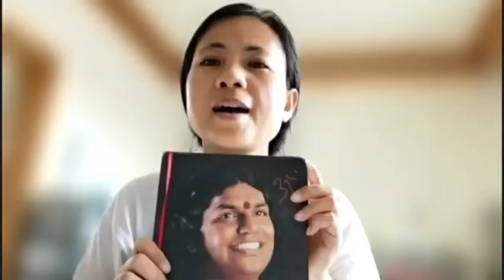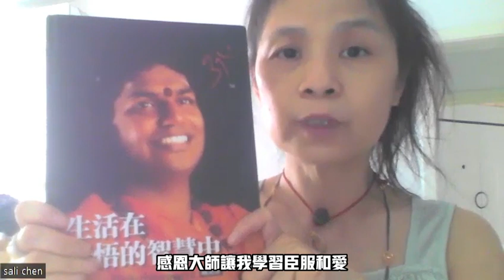Paramshivoham三级课程让我们活在开悟的智慧中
帕冉瑪希我含三级課程Paramashivoham Level 3
尼希亞南達·帕冉瑪希瓦上師親授
課程安排：8月5日—8月25日
帕冉瑪希我含三级課程Paramashivoham Level 3 课程報名表
PSM3課程將讓您體驗和顯化Paramashiva的狀態、空間、力量和存在！
PSM3課程是一項為期 21 天的沈浸式覺醒項目，旨在教您顯化內在鮮活意識的科學。這項科學開始於發現你內在的Paramashiva，然後通過展現Paramashiva的力量來確立這個真實身份。
這不僅僅是一個冥想課程，它正在推動人類進入下一個意識層次，達到Paramashiva的意識，即吠陀科學所描述的最終超意識。尼希亞南達·帕冉瑪希瓦上師已經實現了超意識狀態，正在通過點化傳遞祂的Paramashivoham體驗。這個課程將改變你所認識的自己，你的存在——讓你散發出超意識。
帕冉瑪希我含(Paramashivoham) - 即我是帕冉瑪希瓦（I am Paramashiva）。這是事實。帕冉瑪希瓦是合一意識，是一切創造之源。是Karana、Karya、Mula——即我們所感知的一切以及我們生活中未顯化出來的一切的原因、結果和源頭。
本次PSM3課程將顯化以下更深層次的經驗：
👉亮點一：意識的25種狀態
體驗當你經歷25 種意識狀態時的力量，以及如何使用它們來顯化你的現實。
 🧡 帶你了解：
經歷身心障礙的未知原因
如何在所有 25 種意識狀態中變得強大
顯化你現實的古老吠陀方法
了解基本的高維秘密。個體意識，你所擁有的自我，你所擁有的個體意識，經歷了 25 種意識狀態。每天，你只認出三種狀態——深睡狀態、做夢狀態和清醒狀態。你們中的許多人每天通常只會經歷這三種——深睡狀態、做夢狀態和清醒狀態。在梵文中，我們有 3 個詞彙——sushupti、svapna、jagrat——大致翻譯為深睡、做夢和清醒狀態，但實際上，個體靈魂有 25 種意識狀態的可能性，課程中將對此進行解釋。
👉亮點二：垂直時區
你有沒有懷疑過你每天看到和感受到的現實並不是它看起來的樣子？
你知道你同時存在於宇宙的 14 個維度中嗎？
雖然真正的你（純粹的意識）是不變的並且無處不在，但你在我們宇宙的 14 個不同維度中以不同的方式體驗自己和生活！
在這個直接從源頭來的突破性網絡課程中，抓住垂直現實的真正真相，並在你存在的宇宙垂直時區中遇見你自己。
宇宙中不同的世界（存在維度）
你的無限存在如何能夠同時在所有存在維度上感知和運作
你如何與這些不同維度的Paramashiva建立聯系
無論身在何處，過著所謂的“普通”生活，如何才能體驗超意識
👉亮點三：展現非凡的力量
在人類的身體內有可能過上Paramashiva的生活嗎？覺醒真的存在嗎？這種覺醒狀態能從導師傳給學員嗎？
是的。古老的吠陀文化中的顯化力量(shaktis)的科學——尊貴的Paramashiva——是真實的。帕冉瑪希瓦在《阿戈瑪經》中描述了463種不同的非凡的力量，通過顯化這些非凡的力量使你真正確立了Paramashiva的身份——即“我就是Paramashiva”。
👉亮點四：感應寂定三摩地達顯
感應寂定三摩地達顯是一扇通往無限廣闊意識的窗口，讓我們能夠以我們可以理解的方式瞥見paramashiva。它是通過冥想來體驗意識的終極狀態的吠陀科學。
當我們體驗了具身形式的感應寂定三摩達顯，顯化出帕冉瑪希瓦各個維度的存在時，我們內在的帕冉瑪希瓦的吉祥成分和那些維度的力量就被喚醒了。
在感應寂定三摩達顯期間，你的存在變得鮮活起來，並以存在的能量波慶祝。這是對無緣由的幸福的直接體驗。即使我們沒有付出太多的努力，我們的生物記憶也會喚醒帕冉瑪希瓦的空間——鮮活意識。
感應寂定三摩達顯的科學
在感應寂定三摩達顯期間，我們的神經元反映了來激活和處理觀察到的阿凡達的所有動作或信息的神經元。鏡像神經元是一種特殊的神經元，通過視覺來觀察和模擬來激活和處理觀察到的阿凡達的所有動作或信息的神經元活動。鏡像神經元僅僅通過“看”來激活和處理觀察到的阿凡達的所有動作或信息，而不是物理行為的模仿。也就是，我們的整個身體靜默不動地再現遠處發生的事情，體驗阿凡達散發出的超意識能量。
感應寂定三摩達顯的科學沒有距離——現代科學剛剛發現的一種現象，被稱為量子隧道。我們每秒的思想顯著減少，我們放松到超越思想（無思想）的空間，在超越二元性的共存維度（我們與神合一）中精神上變得自在，不受時間和空間參數的限制。
💥💥💥上師簡介💥💥💥
￼印度教最高教皇、聖尊尼希亞南達∙帕冉瑪希瓦上師
證悟圓滿的覺者
至尊瑜伽行者
超意識的化身
古印度吠陀文化傳承者
祂時刻與宇宙本源鏈接，教導世人圓滿的科學、開悟的科學，以及顯化各種超能力的科學。祂教導世人從二元邏輯中的思維模式中解脫出來，而轉向高維度邏輯；教導宇宙四大原則（一致性、真實性、負責任和豐富他人），教導吠陀文化最古老傳承的流食、瑜伽、唱誦和認知圓滿等，而這其中單獨一個都可以讓世人體驗到高維智慧。
祂的使命是推動人類覺醒，並讓合一狀態成為地球上每個領域的根本認知和人們的存在狀態，活出靈魂本來的樣子！祂著有300本書，已翻譯和出版500種各類主題和國際語言的書。其中，《生活在開悟的智慧中》等書已翻譯成中
👉聯系凱拉薩華人世界的方式
微信：14595087（Ma Kailasa）
微信 ： Swamiji123
Line :  kailasa_taiwan
台灣區 ：
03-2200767